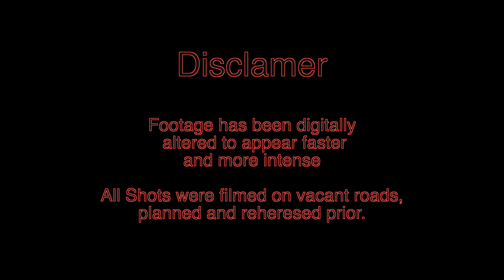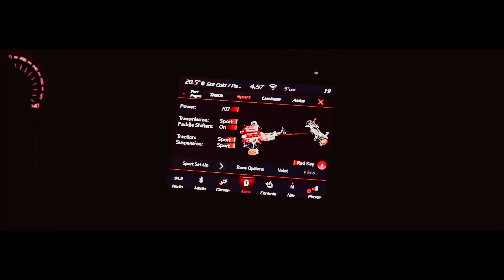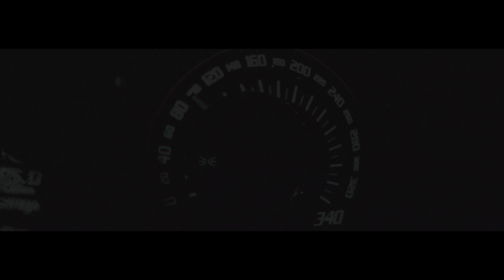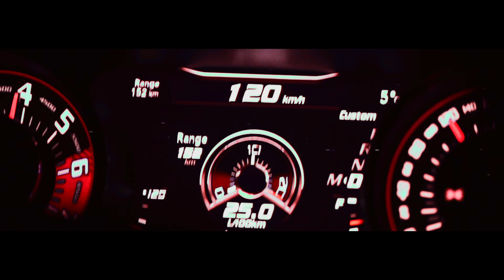Night of the HellCat - Night Driving